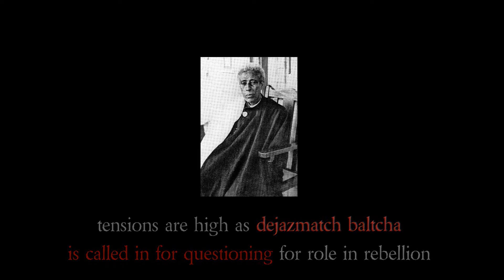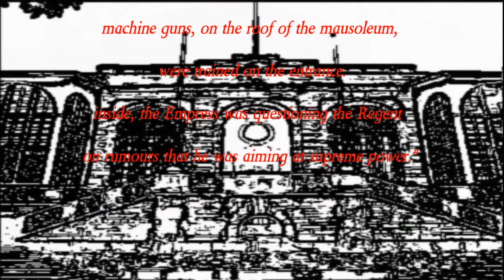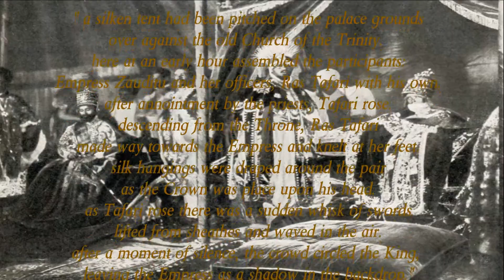ZION KING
Negast Day